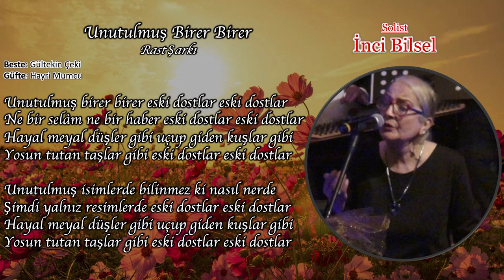Unutulmuş Birer Birer Eski Dostlar - İnci BİLSEL | ADD Bornova Şubesi TSM Korosu (2024)